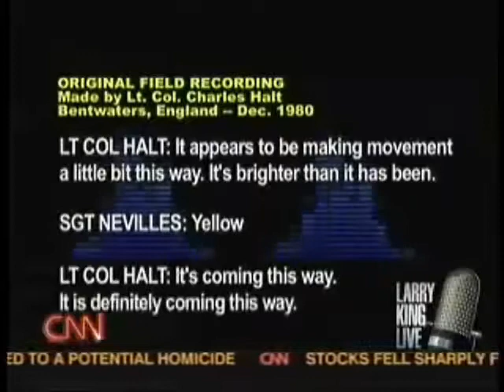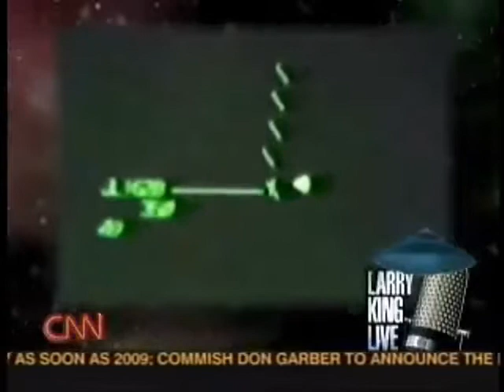UFO Disclosure, Revelations & the 2012 Connection 7 of 24